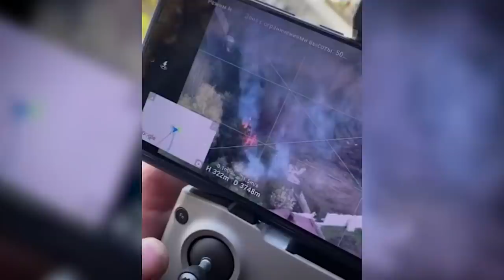Окупанти намагаються ховати свою бойову техніку у дворах мирних мешканців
Але артилерія Нацгвардії не дала кацапам змоги припаркуватися.